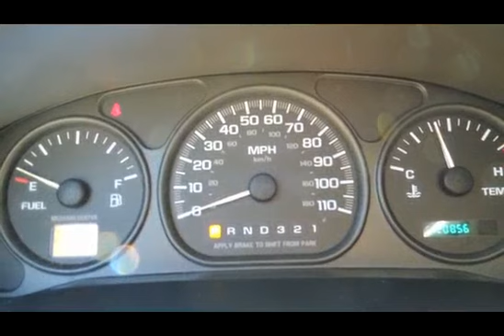2000 Chevrolet Venture 7 Passenger Minivan VN2595